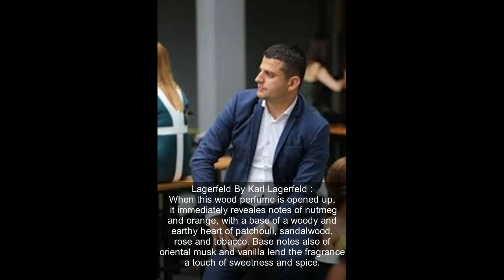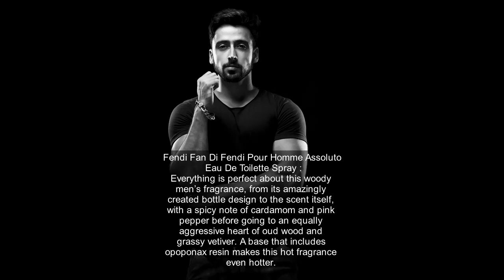Best woody perfumes for MEN ! !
This list is about only some of the best oriental spicy and woody perfumes for MEN